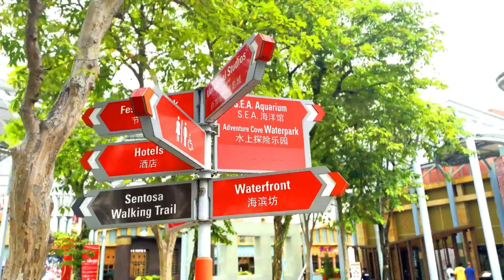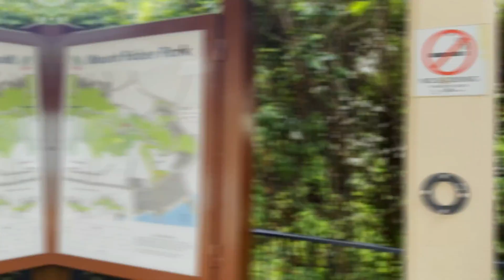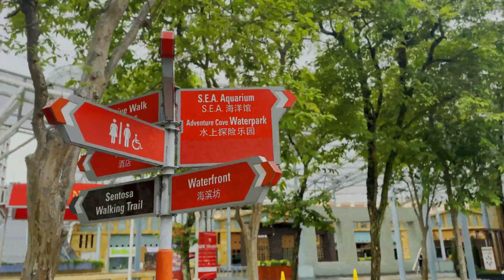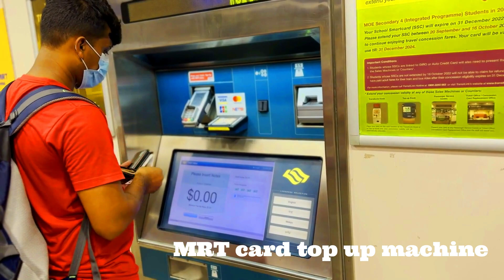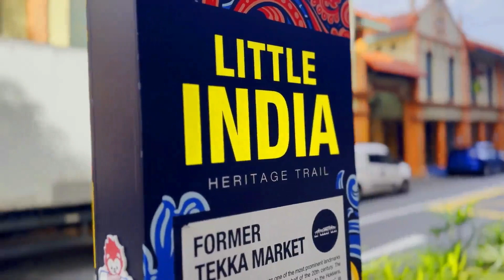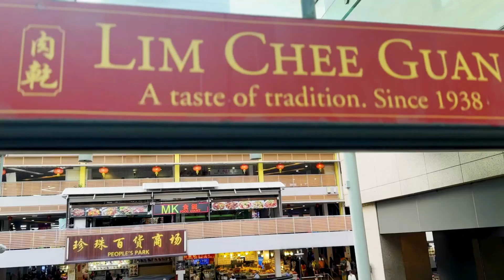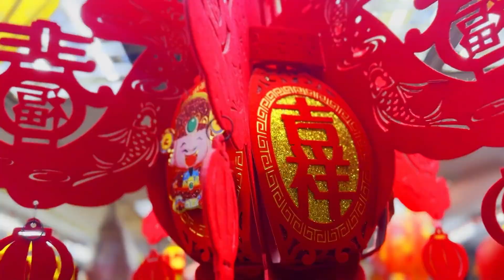Singapore || Little India || China Town || Singapore tour || සිංගප්පූරු සංචාරය || VLOG 04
@yeswego1 in this video our tour 2nd-day going shopping and discover little Indian and china town. stay tuned and support us by clicking the bell icon never miss the newest video. follow us on the below flat form. link in below